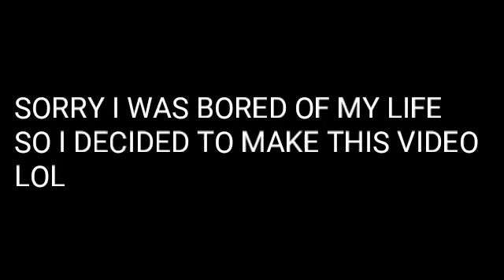Mcpe hacking | IM BORED OF MY LIFE LOL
Link:private and if I release do NOT hate me or it stay private!(I gived link to someone and I saw the chat and the person said it like I'm_Rush client)
Cya